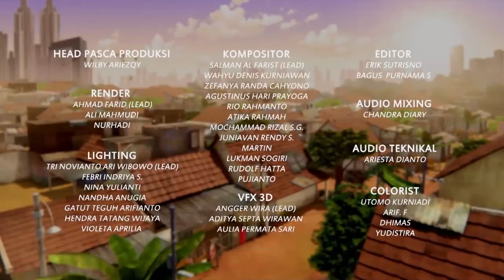Keong Raksasa Bikin Ucup Ketakutan - Adit & Sopo Jarwo